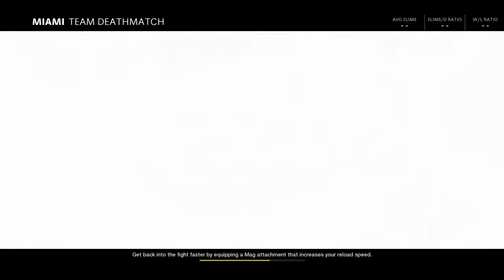COD: Black Ops Cold War - Miami Team Deathmatch